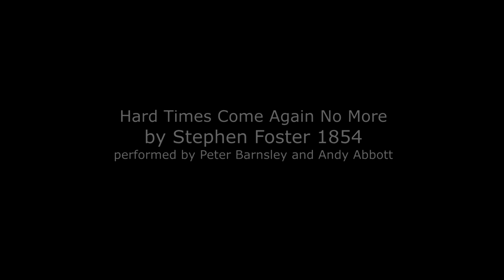Peter Barnsley and Andy Abbott Hard Times Stephen Foster 1854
Peter Barnsley and Andy Abbott
Hard Times
Stephen Foster 1854